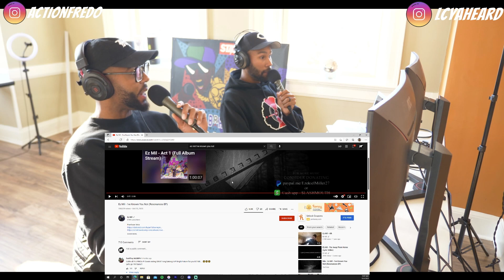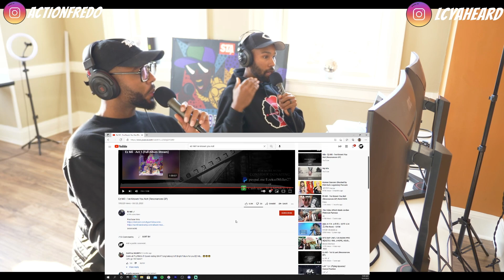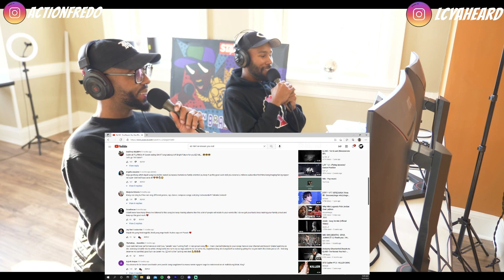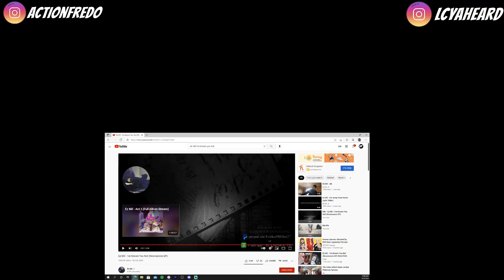Ez Mil - I've Known You Not Reaction: Higher Faculty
Join for more behind the scenes, live concerts, guides, and more!

hp omen

panasonic gh5